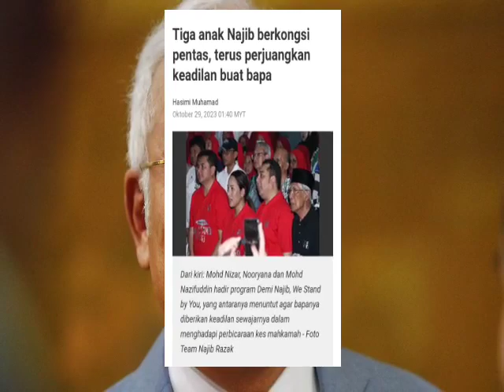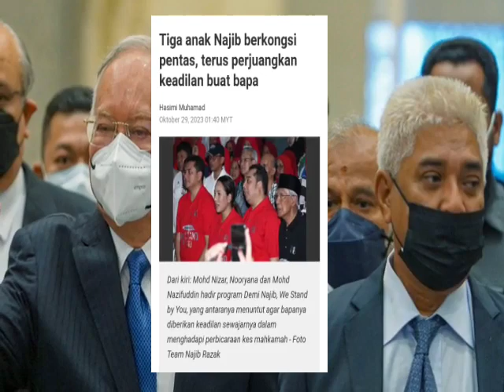KECOH DI PENJARA KAJANG! NAJIB TERIMA KEADILAN PENUH ⁉️